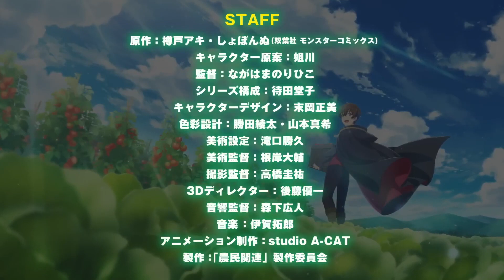I some how become Stronger by raising Farmer -Related Skills - Official Trailer